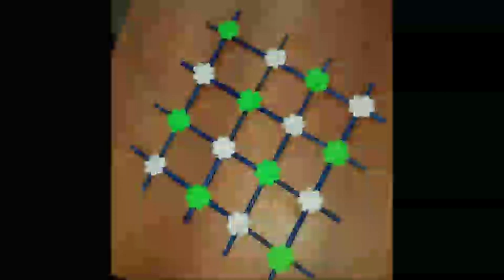MY LOCKDOWN WORKS / PAPER CRAFTS & BOTTLE ARTS/SMALL PRESENTATION